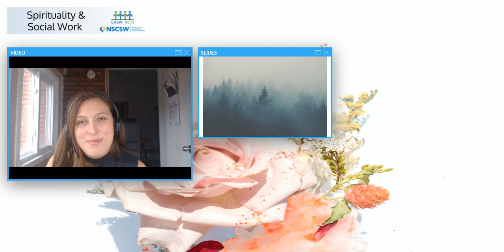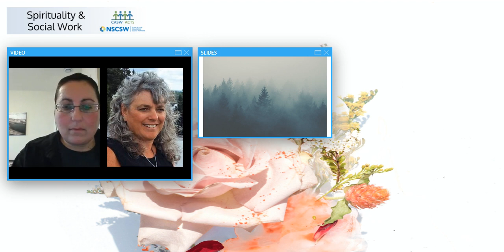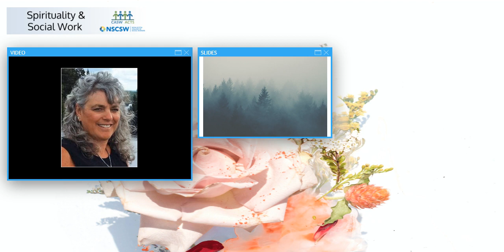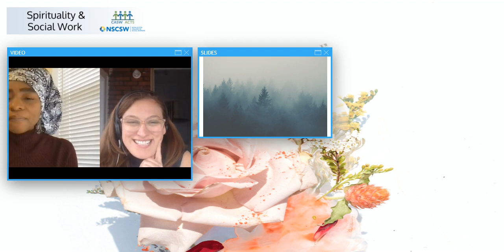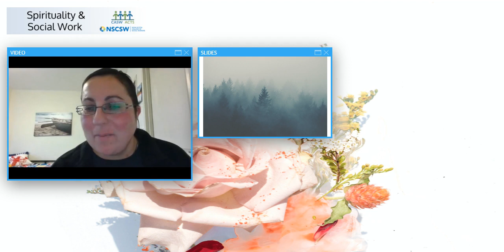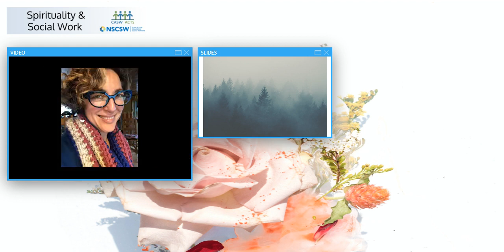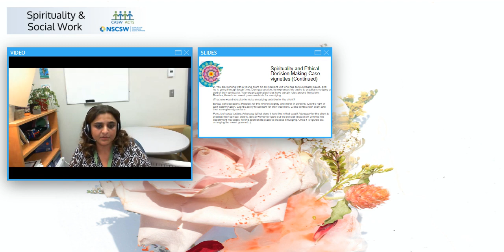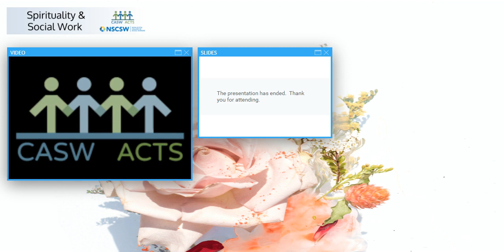Spirituality and Ethics in Social Work: Part 2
Spirituality is a key component of the human experience and human identity. In this webinar series, an overview of the ethical implications of spiritualty to social work practice will be presented, and a perspective on the ways in which diversity can impact the integration of spirituality and social work. The ethical and practical implications of these issues will be discussed.

Session 2: A panel discussion focusing upon this same topic- challenges and opportunities

Webinar Objectives:
• Review connections of spirituality, ethics and social work
• Introduce some areas of focus concerning spirituality, ethics and social work
• Define spirituality and religion as they relate to the field of ethics in social work
• Consider implications for social work practice

Presenters:
Dr. Ifeyinwa Mbakogu
Dr. Ifeyinwa Mbakogu is an Assistant Professor in the School of Social Work, Dalhousie University and Chair of the Diversity and Equity Commitee (DEC).

Dr. Delores Mullings
Dr. Mullings is a member of a large extended family, mother of two living Black queens, sister, friend, and second daughter and caregiver of Maddah Mullings, her original feminist. She a Professor of Social Work and Memorial University’s inaugural Vice Provost Equity Diversity and Inclusion. She has demonstrated extensive content expertise in human rights and equity leadership in community-based organizations and academic institutions. Her community-based experience is in hostels, sexual assault centres and child welfare agencies supporting survivors of intimate partner violence and underhoused people and their children. Her interdisciplinary scholarship explores decolonizing post-secondary education, mothering, mental health and wellness, LGBTQ+ concerns, the Black Church, elders, migration and community engagement using critical pedagogies, in particular, anti-Black racism, Africentric theory and critical race theory.

Dr. Heather M. Boynton
Dr. Heather M. Boynton is an Assistant Professor at the University of Calgary. She also has worked in the field of mental health for 30+ years as a Child and Family Therapist, Manager of Adult Services, and a Mental Health Consultant. Her research and teaching interests include spirituality, trauma, grief and loss, posttraumatic growth, child and family mental health, integrative and holistic practices, and interprofessional collaboration and education. She is an adjunct professor in Kinesiology at Lakehead University, Faculty at the Northern Ontario School of Medicine, and a Member of the Alberta Children’s Hospital Research Institute. She also is the Vice President of the Canadian Society for Spirituality in Social Work, and a Reiki and Feng Shui Practitioner. She co-edited the book Trauma, Spirituality and Posttraumatic Growth in Clinical Social Work Practice to be published in the spring of 2022.

Fatima Rasti, MSW, RSW
Fatima Rasti is a Registered, mastered prepared Clinical Social Worker (MSW, RSW) who currently working in Mental Health and Addictions with IWK Children’s Hospital, Halifax, NS. She works with children, adolescents, young adults, individuals, and families using a variety of therapeutic modalities approach tailored to the unique social, cultural, and religious values-based needs of each client. Fatima believes that change happens when people are given the support, they need to draw on their own strengths and realize their potential to live fulfilling happy lives.

Keirsten Wells
Keirsten Wells, Master of Divinity, Priest in the Anglican Church of Canada, Certified Spiritual Care Specialist with the Canadian Association for Spiritual Care, and Advance Care Planner with INSPIRED COPD Community Outreach Program at Nova Scotia Health. Keirsten has worked for the majority of her 20-year career as an acute care Spiritual Care Practitioner in hospitals in both Toronto and Halifax. Two years ago, she joined a community health care team which focuses on increasing self-management capacity in persons living with COPD. Keirsten lives with her family in a small coastal village on the edge of Halifax, NS

Major Ian Easter
Major Ian Easter is a Mental Health Chaplain in the Canadian Armed Forces. Since receiving his MA in “Counselling, Psychotherapy and Spirituality” from St Paul University, Ottawa in 2015, Ian has worked in Canadian Forces Health Services Mental Health clinics providing Psychospiritual care to Canadian Forces members. Maj Easter’s primary specialty has been treating Moral Injury and Grief/Loss but recently he has been researching treatment methods for Spiritual and Religious Trauma, particularly for the LGBTQ2+ population. Maj Easter plans to release from the military in March 2022 and hopes to move to Nova Scotia to start private practice. He is currently working towards his license as a Sex Therapist and wants to focus on the impact of Religion on sexuality.